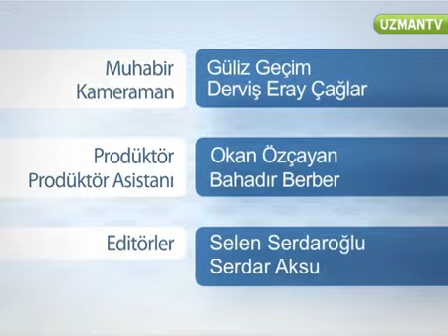Cevizli Roka Salatasi Tarifi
Cevizli roka salatası yaparken nelere dikkat etmek gerekir?